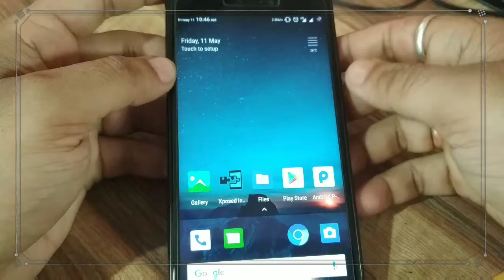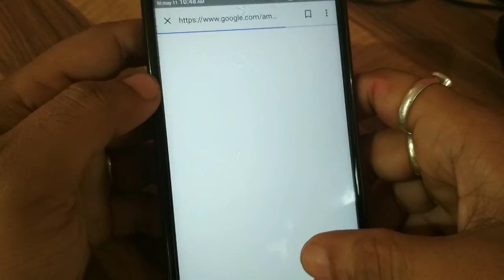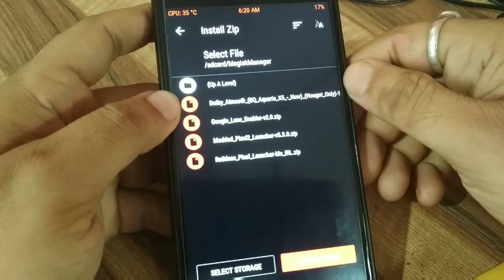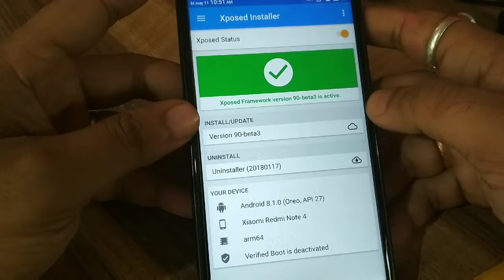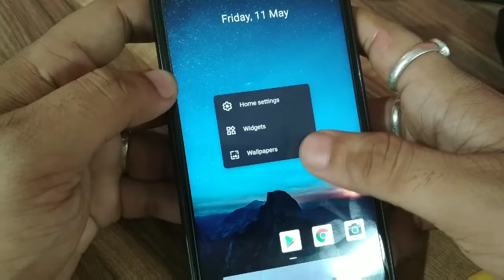Change your Device to Android P | Turn your Oreo to P | How to Install Modules| Xposed Framework